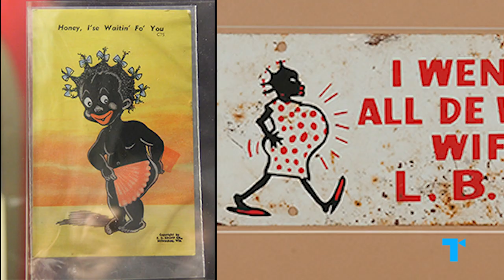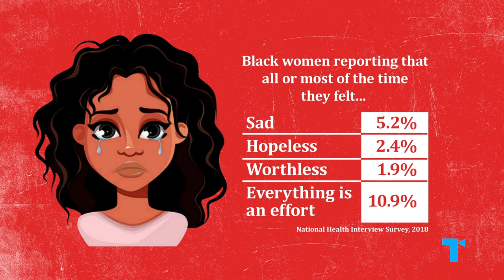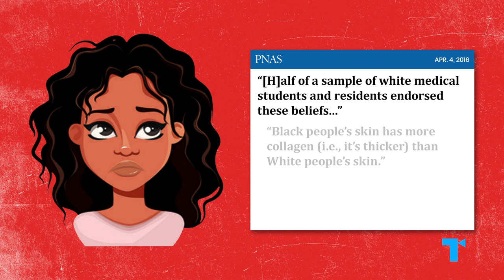The Strong Black Woman Trope, Explained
The Strong Black Woman has been standing tall for many decades. She’s unbreakable, resilient, almost superhuman. So what’s the problem with this seemingly empowering depiction of black women? What do the stories of Annalise Keating (How to Get Away with Murder), Celie (The Color Purple), Olivia Pope (Scandal), Michonne (The Walking Dead), and Miranda Bailey (Grey’s Anatomy) tell us? In this video, let's take a look at the history and meaning behind the Strong Black Woman Trope.